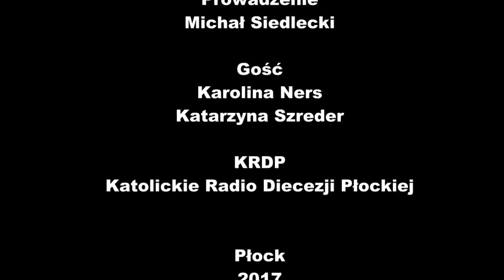Gość Poranka Płock - Karolina Ners, Katarzyna Szreder 11.09.2017 KRDP TV